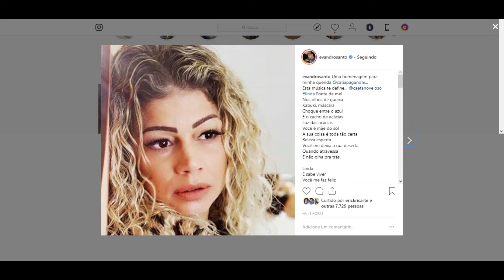STORIES DO EVANDRO SANTO 23/12/2018